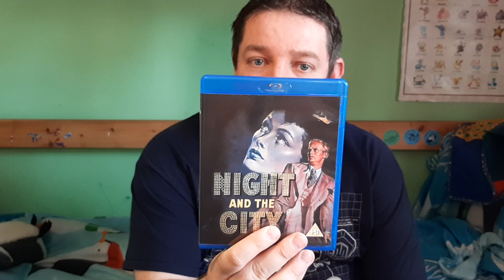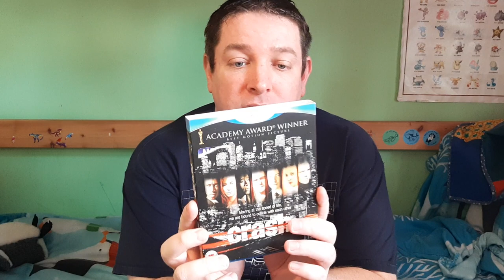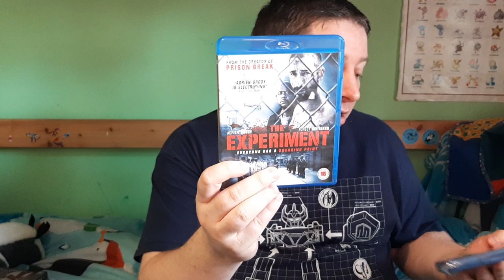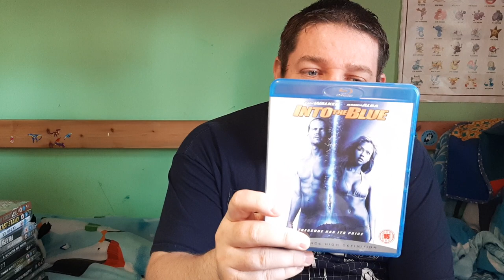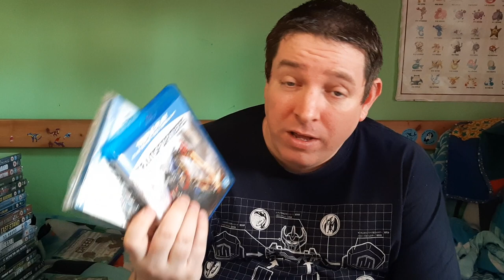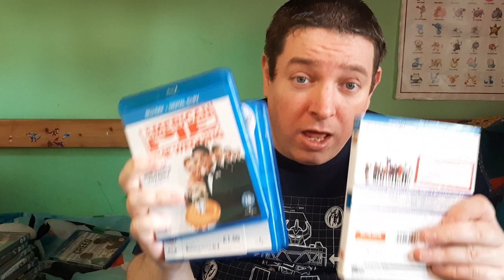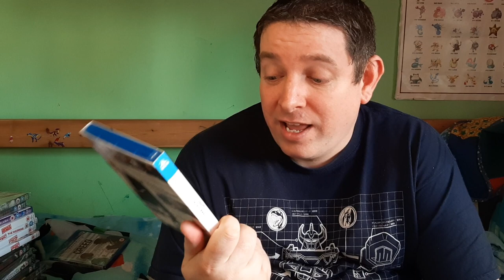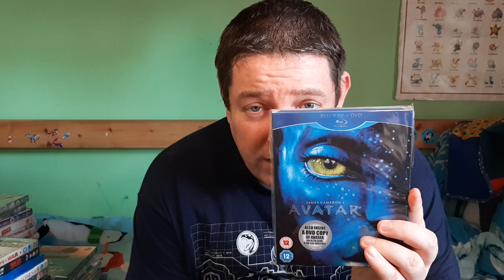Blu Ray Collection Part 1